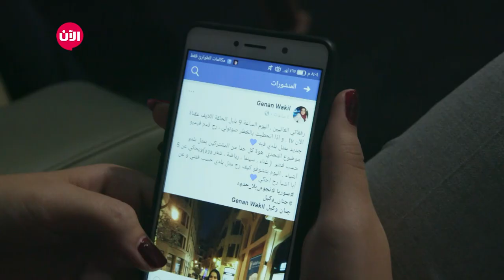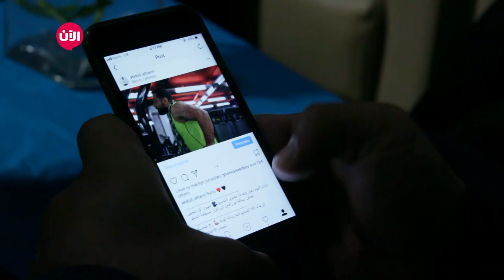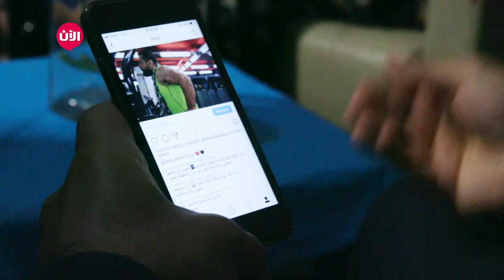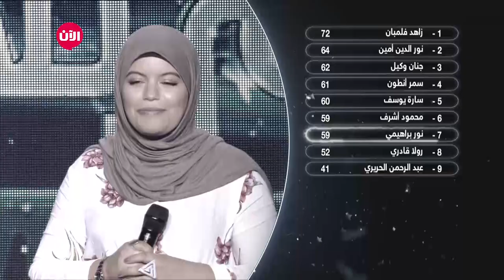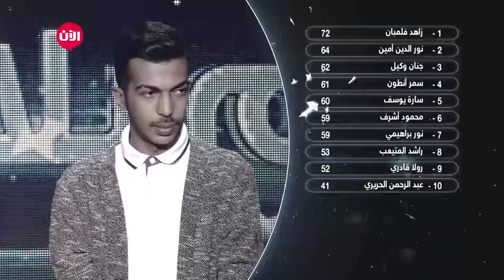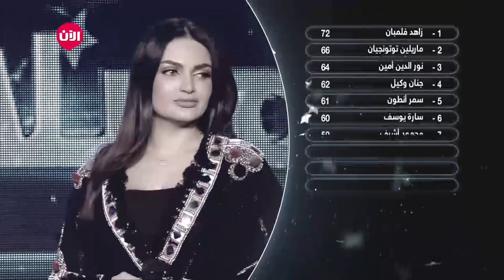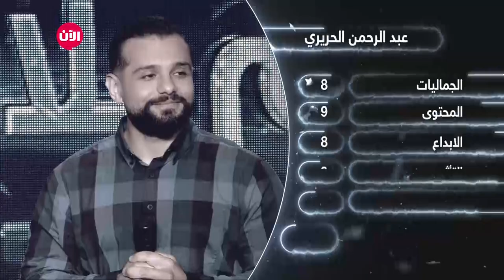يوميات نجوم بلا حدود - الموسم الثاني | الحلقة الثانية والعشرون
شاهد آيضا:
قيادي بعثي يفضح تاريخ آل الأسد!؟

الحلقة اليومية الـ22 من برنامج نجوم بلا حدود، تم عرض كواليس الحلقة الأسبوعية الماضية وتعليقات الحكام على فيديوهات المشتركين، وعرض لحظة وداع المشتركة رولا القادري عن فئة الغناء والموسيقى.